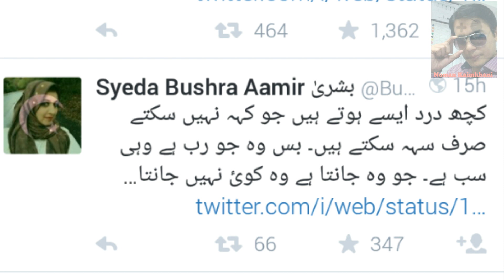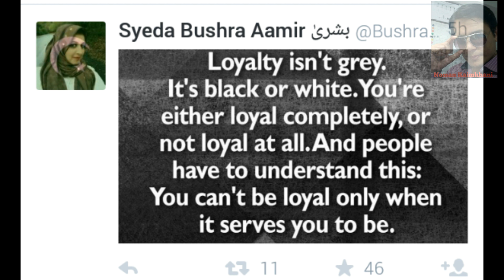Amir Liaquat's 1st Wife Bushra Amir Reaction On his 2nd Marriage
Amir Liaquat hussain 1st wife Bushra Amir shares some very sad and painful twits on twitter which you can watch in this vidwo